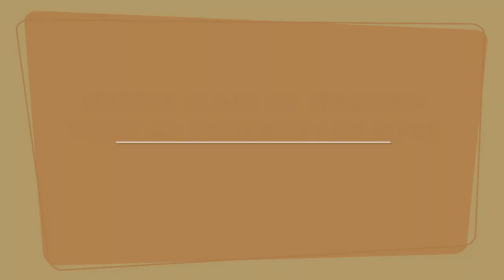MASTER CLASS OF PERUVIAN MUSIC - UNIVERSITY OF MARY (NORTH DAKOTA)